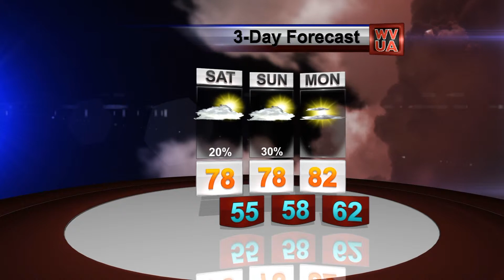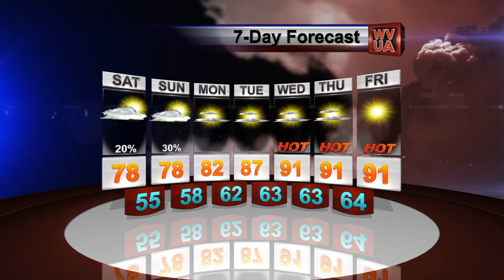WVUA Weather Webcast Updated Friday Night